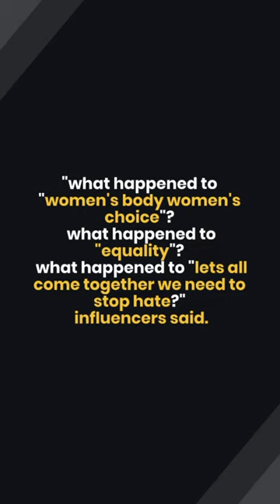France Bans Wearing Abaya and loose Dresses